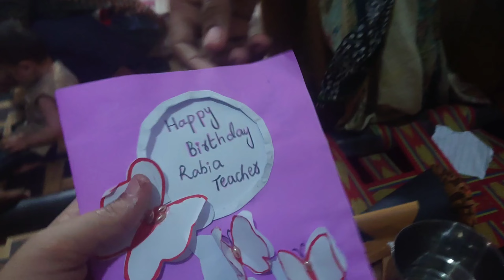Mazydaar Recipes Banai Aj ||Kaleji Recipe By Kitchen With Manahil Siddiqui